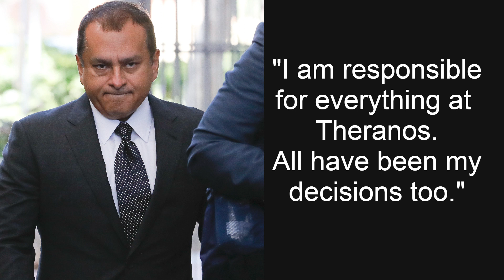Theranos was a ‘house of cards’ prosecutor says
Prosecutors delivered closing arguments Tuesday for the fraud trial of Ramesh “Sunny” Balwani, Elizabeth Holmes’ ex-boyfriend and business partner. The two Theranos executives built a Silicon Valley biotech blood testing company with a “house of cards,” Assistant US Attorney Jeff Schenk told jurors.